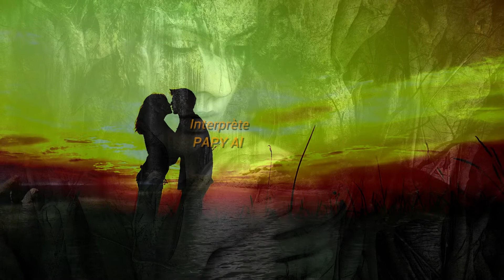TE SERRER CONTRE MOI Paroles Jean Marie Fillion Musique, Chant et Clip Papy AL